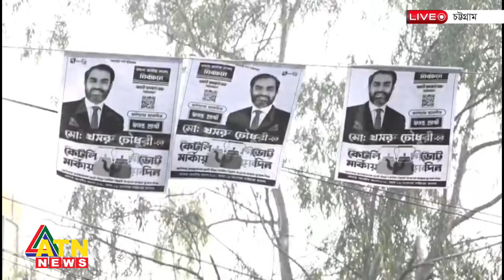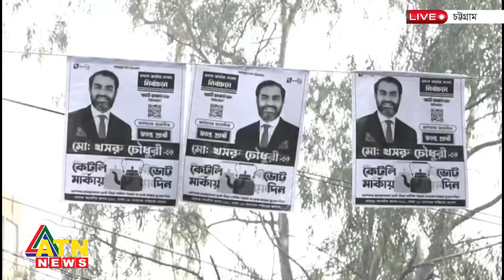চট্টগ্রামের নির্বাচনি পরিস্থিতি, সরাসরি | CTG | Election | ATN News